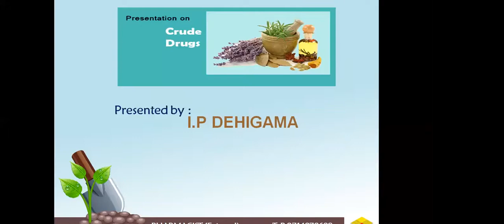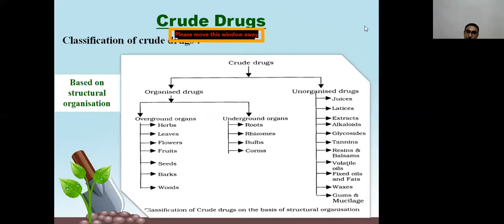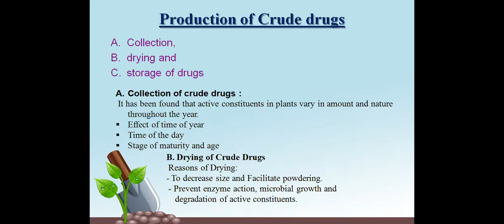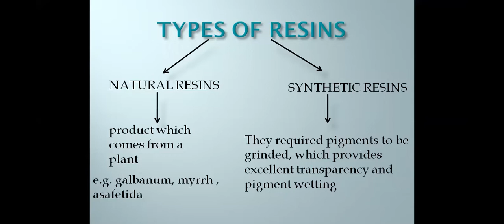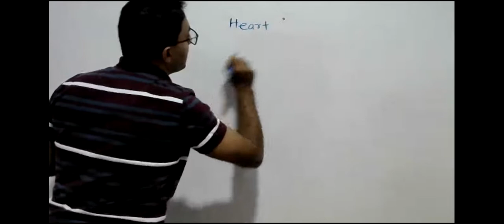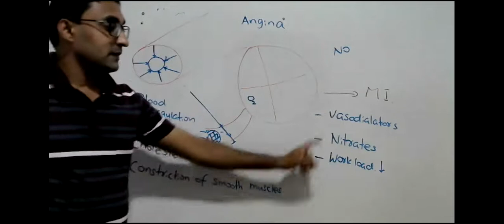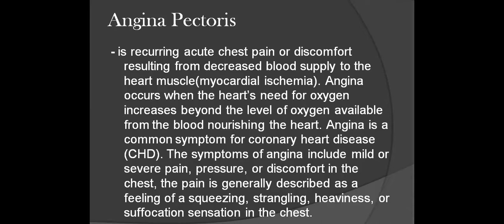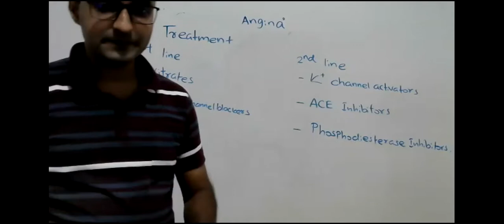COGNACY_2_AND_ANGINA IP_DEHIGAMA PHARMACY_EDUCATION_ACADEMY_SRI_LANKA